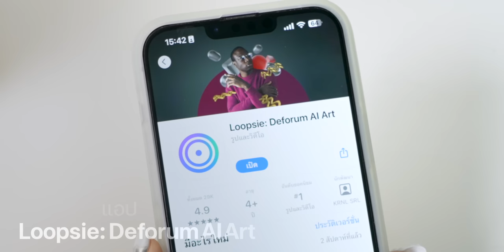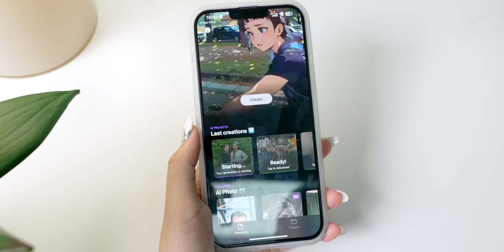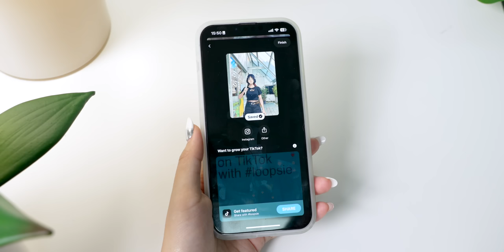Loopsie: Deforum AI Art ใช้ AI ทำภาพอนิเมะที่กำลังฮิตบน iPhone เจ๋งมาก! มาดูวิธีใช้งานกัน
แนะนำแอปสำหรับการสร้างภาพอนิเมะด้วย AI แอปนี้ใช้ฟรี รีบเล่นเดี๋ยวตกเทรนด์! มาดูวิธีใช้งานกันเลย

📌 ดาวน์โหลดแอป Loopsie: Deforum AI Art

5 เครื่องมือ AI ลองใช้แล้ว ทำงาน Smart ประหยัดเวลา ช่วยทำงานอย่างดี!

5 เครื่องมือ AI ช่วยคิดไอเดีย ทำสไลด์ วิดีโอนำเสนอ ประหยัดเวลาได้เยอะ!

ส่อง 5 ฟีเจอร์ Canva ใหม่บน Mac ใช้ AI ในการทำงานสุดเจ๋ง!

พลัง AI เสกได้! ใน Photoshop เวอร์ชัน Beta ลองใช้แล้วเป็นไงบ้าง?

แอป “ขับดี” เช็คคะแนนใบขับขี่ เช็คใบสั่ง จ่ายค่าปรับ ในแอปเดียว